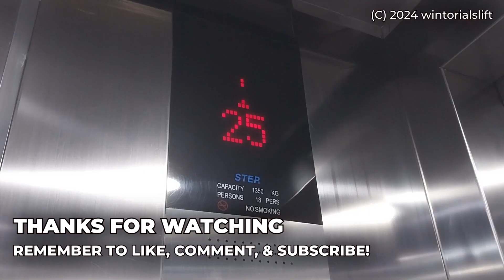Sigma Vera Escalator - Milennium Mall, Jakarta, ID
Clearly a replacement from an older GoldStar unit. Otherwise not much to say about it.

↗️ESCALATOR SPECIFICATIONS
• Brand: Sigma
• Model: VERA
• Layout: Spaced parallel
• Speed: 0.5 m / s
• Year installed: 2010s
• Manufactured by: Sigma
• Installed by: PT. Jaya Kencana
• History: Replacement from 1991 GoldStar escalator
• Floors served: G, 1 (2 floors)

BUILDING INFORMATION
📍 Milennium Mall (former Plaza Atrium)
🏢 Shopping mall
🌐 Central Jakarta, DKI Jakarta, Indonesia (ID)

CREDITS
 • Weight, Calendar, & Elevator Button icon by Freepik on Flaticon
 • Person icon by Uniconlabs on Flaticon
 • Speedometer icon by pictogramer on Flaticon
 • Up & Down icon by Rahul Kaklotar on Flaticon